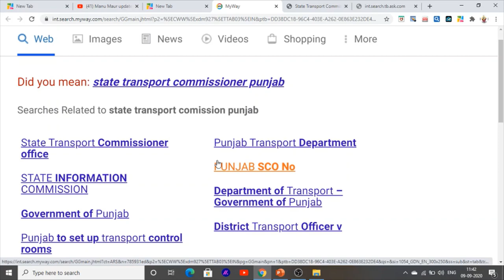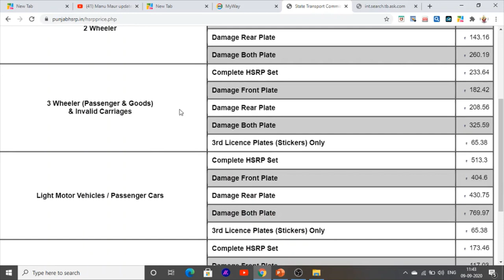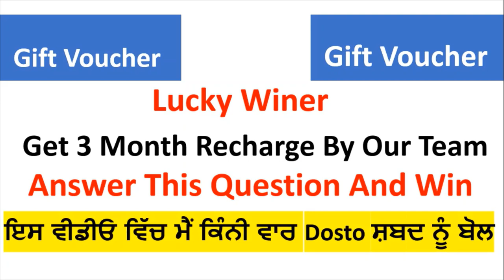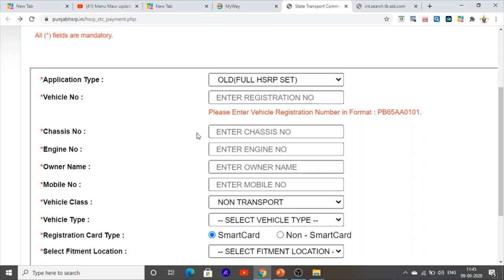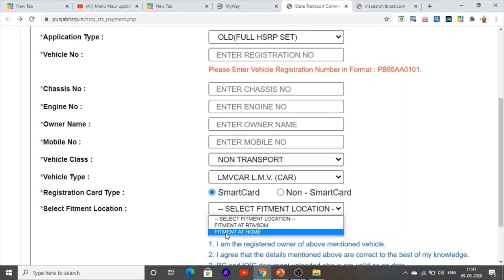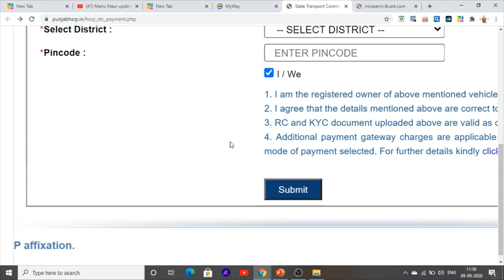HSRP- Vehicle No.Plate In Punjab High Security No. Plate kaise By Home Devilry In Punjab 2020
Hello Friends This is a Informative Channel and This Video is Full Information About How set Up HSRP No. Plate On Old Car High Security Registration Number Plate Kaise Lagwye On Motor Cycle In Punjab
This Video shows You Full Information That How can Get Home Delivery HSRP No. Plate In Punjab By This Video You Can Teach That How Get Govt No. Plate On Car and How Can Get HSRP No, Plate On Motor Cycle In Punjab